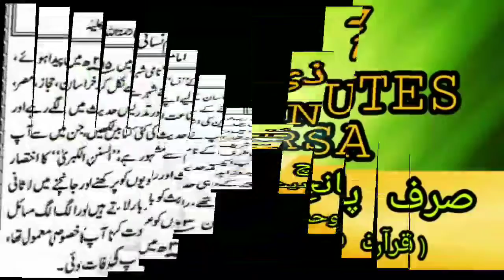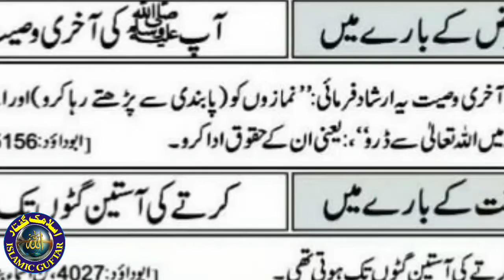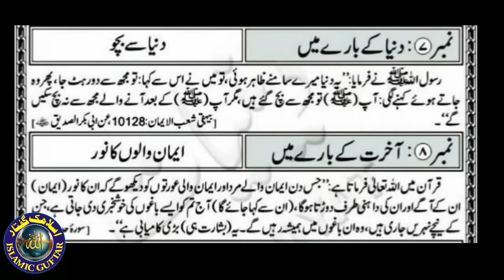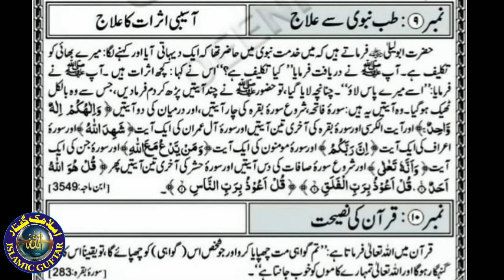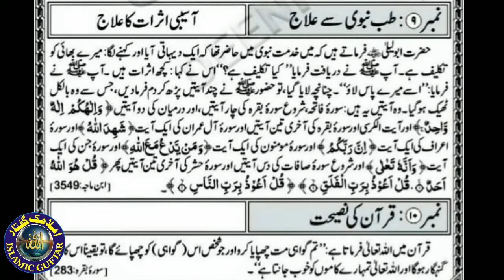islamicthought /sirf 5minute ka madarsa Quran hadees ki Raushani meain/ذی الحجہ7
السلام علیکم ورحمتہ اللہ وبرکاتہ آپ کا اپنا چینل اسلامک گفتار کو ضرور سبسکرائب کریں جزاک اللہ۔۔۔۔۔۔صرف ٥ منٹ کا مدرسہ قرآن وحدیث کی روشنی ہم آپ حضرات کی خدمت میں مسلسل پیش کر نے کی کوشیش کریں لہذا  آپ حضرات ہمارے چینل اسلامک گفتار کو ضرور سبسکرائب کریں جزاک اللہ